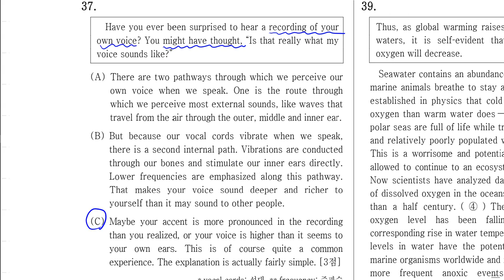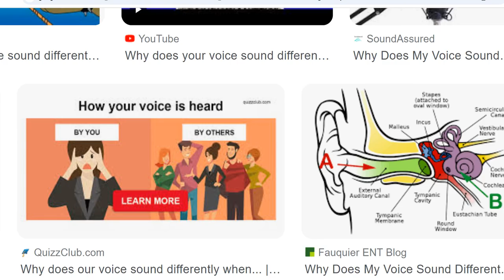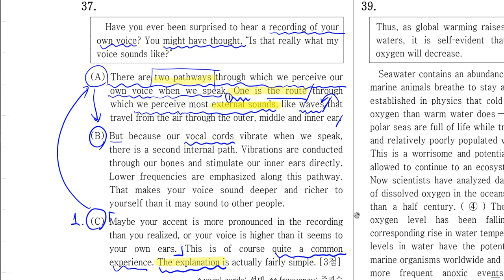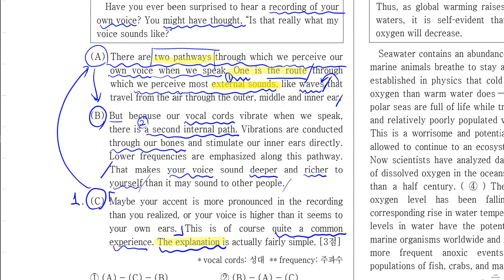2024년 9월 고1 영어모의고사 37번 풀이